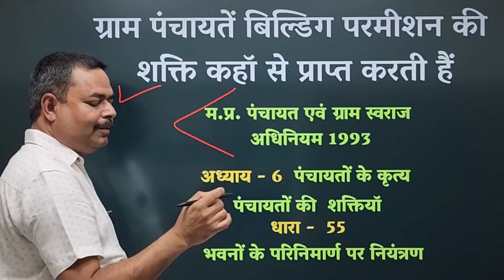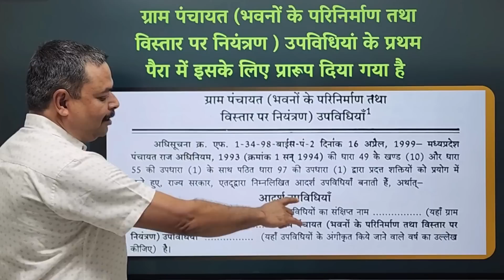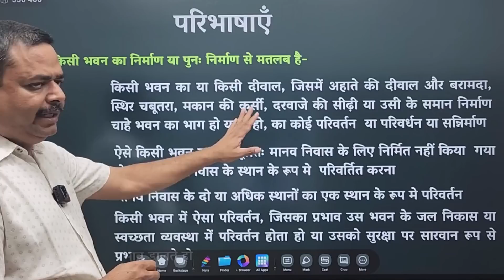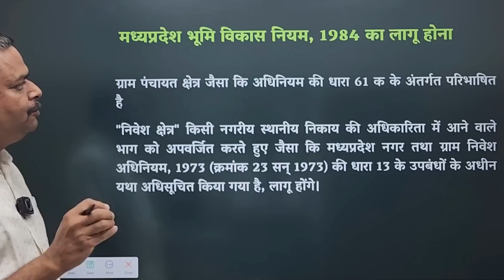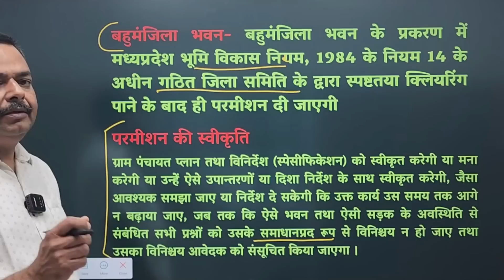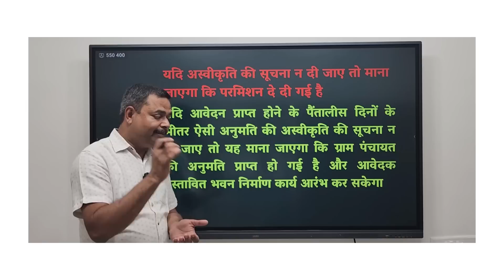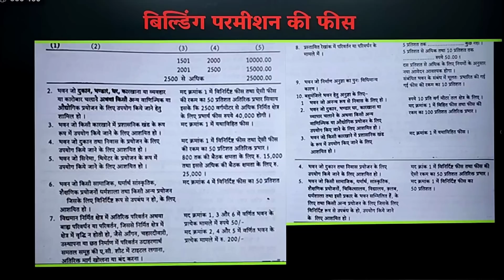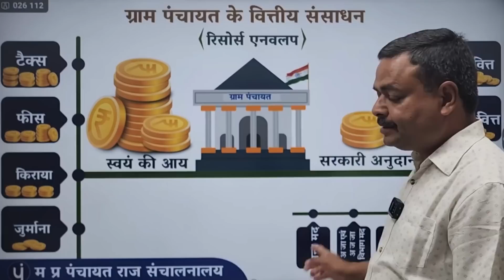भवन अनुज्ञा प्रावधान एवं क्रियान्‍वयन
इस विडियो में मध्‍यप्रदेश की ग्राम पंचायतों में भवन अनुज्ञा  (बिल्डिंग परमीशन) के संबंध मे दिये गये प्रावधानों तथा उनके क्रियान्‍वयन की प्रकिया को समझाने का प्रयास किया गया है .
अधिनियम की धारा 55 डानलोड करें -